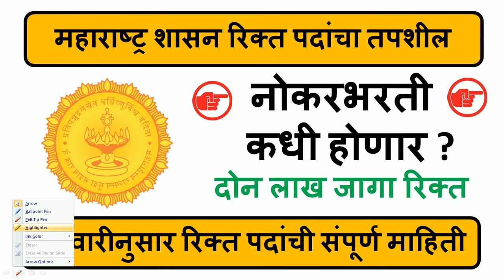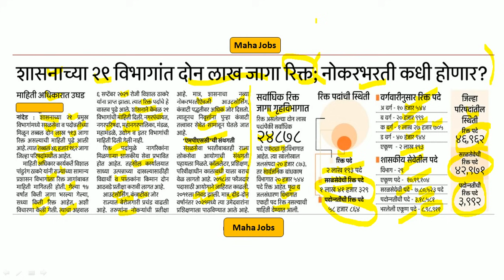महाराष्ट्र शासन रिक्त पदांचा तपशील | वर्गवारीनुसार रिक्त पदांची संपूर्ण माहिती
महाराष्ट्र शासनाच्या विविध विभागातील रिक्त पदांचा तपशील याठिकाणी देण्यात आलेला आहे.

Logical Reasoning
1. A Modern Approach to Verbal & Non-Verbal Reasoning (2 Colour Edition)
2. A Modern Approach to Logical Reasoning (2 Colour Edition)
3. A New Approach to REASONING Verbal & Non-Verbal

Quantitative Aptitude
1. Quantitative Aptitude for Competitive Examinations
2. Quantitative Aptitude Fully Solved Book in English By Dr. R S Aggarwal for All Competitive Exams
3. Wiley's Quantitative Aptitude

General Knowledge
1. General Knowledge 2021
2. LUCENT'S GENERAL KNOWLEDGE

MPSC Books :
1. Tatyancha Thokla
2. Lokseva 21000+ MPSC Prashnasanch
3. Lokseva MPSC
4. DNYANADEEP ACADEMY MPSC